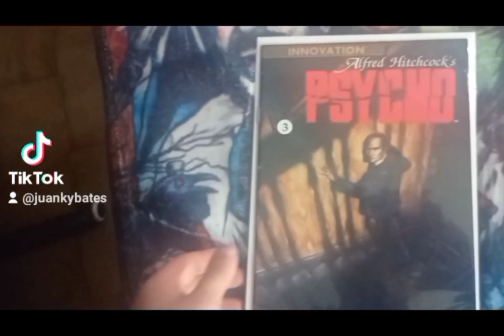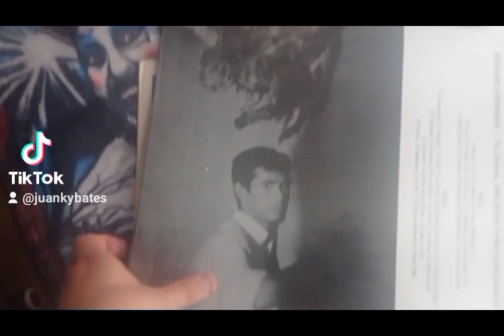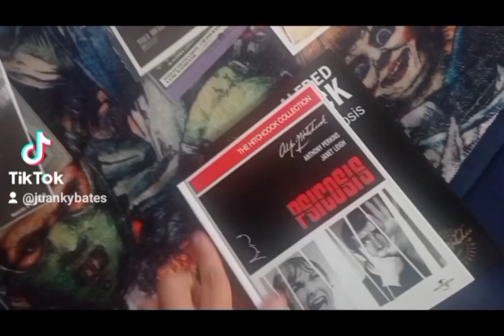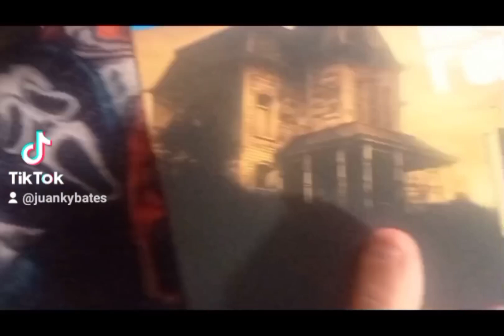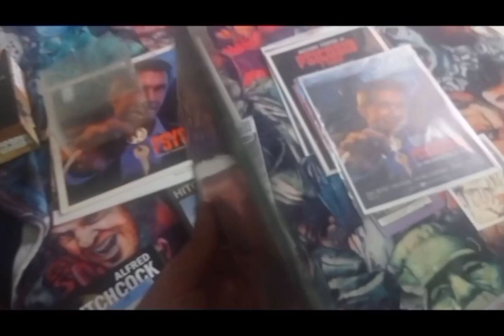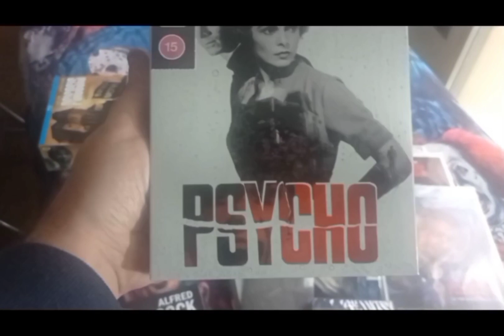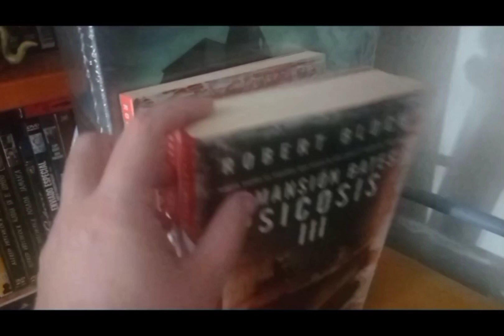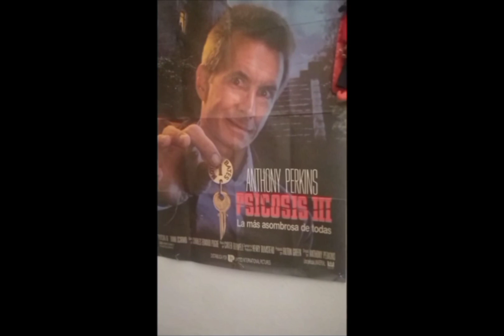Mi colección de Psicosis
Colección de películas, libros, discos, figuras y merchandising en general de la Saga Psicosis